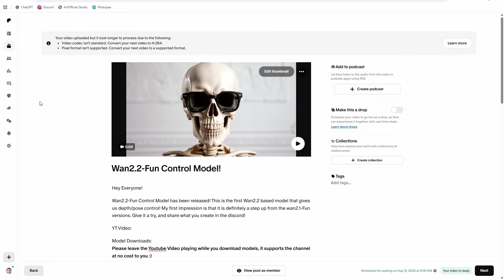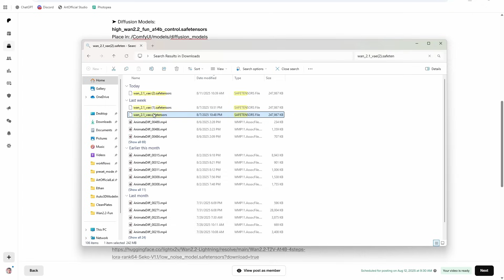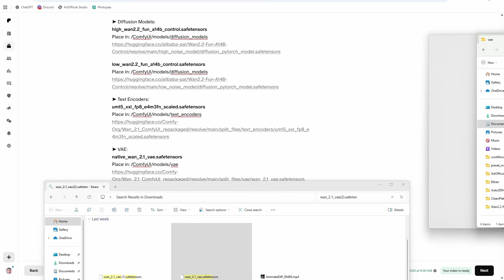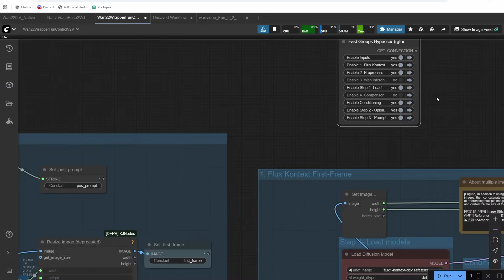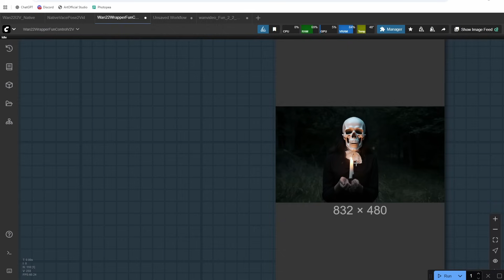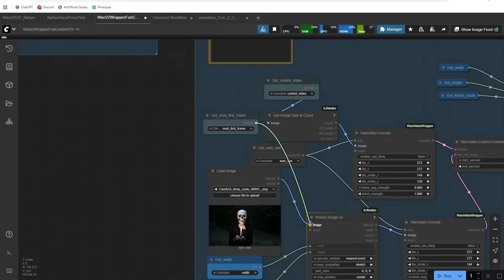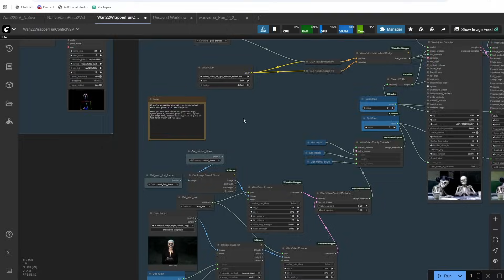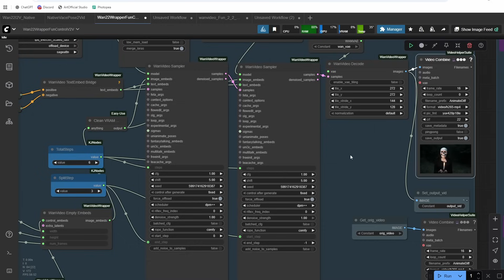Wan2.2-Fun! FIRST Wan2.2 Control Video-2-Video AI Model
🚀 Join the AI VFX revolution! Learn how to use the first Wan2.2 Control Model — wan2.2-fun — to take your AI animation, image generation, and creative projects to the next level. This in-depth guide will walk you through what makes Wan2.2-Fun special, how it compares to regular Wan2.2 models, and how you can use it for precise, controllable outputs in your art pipeline. Whether you’re an AI artist, filmmaker, or VFX creator, this is a must-watch for anyone pushing the limits of generative video and image technology.

We’ll cover everything from setup, workflow tips, and creative examples, to integrating Wan2.2-Fun into your existing pipeline. By the end of this tutorial, you’ll have the skills to unlock more expressive, dynamic, and stylized results using this groundbreaking control model.

If you’ve been exploring other AI animation tools, this video will help you see how Wan2.2-Fun can give you frame-accurate creative control.

Model Downloads:
**Please leave the video playing while you download models, it supports the channel at no cost to you :)**

Wan2.2 Fun:

➤ Diffusion Models:
high_wan2.2_fun_a14b_control.safetensors
Place in: /ComfyUI/models/diffusion_models

low_wan2.2_fun_a14b_control.safetensors
Place in: /ComfyUI/models/diffusion_models

GGUF Models:
(needed for less than or equal to 16gb of vram)

➤ Text Encoders:
native_umt5_xxl_fp8_e4m3fn_scaled.safetensors
Place in: /ComfyUI/models/text_encoders

➤ VAE:
Wan2_1_VAE_fp32.safetensors
Place in: /ComfyUI/models/vae

➤ Lightning Loras:
high_noise_model.safetensors
Place in: /ComfyUI/models/loras

low_noise_model.safetensors
Place in: /ComfyUI/models/loras

➤ Diffusion Models:
flux1-dev-kontext_fp8_scaled.safetensors
Place in: /ComfyUI/models/diffusion_models

➤ Text Encoders:
clip_l.safetensors
Place in: /ComfyUI/models/text_encoders

t5xxl_fp8_e4m3fn_scaled.safetensors
Place in: /ComfyUI/models/text_encoders

➤ VAE:
flux_vae.safetensors
Place in: /ComfyUI/models/vae

Timestamps:
0:00 Wan2.2-Fun Demos
0:30 Wan2.2-Fun Install
2:42 ArtOfficial Studio Setup (Optional)
3:30 Workflow Explained
6:45 Wan2.2 Fun Example Run
7:07 Running out of RAM?
7:47 LIKE AND SUBSCRIBE :)